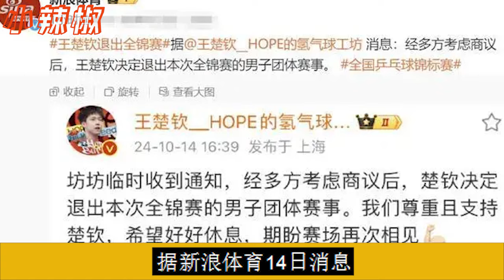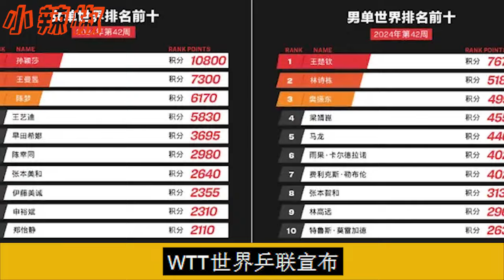好消息！王楚欽、孫穎莎將一起攜手參加12月份成都賽，大頭兩次說出心裏話，太心疼了！田志希直播透露其近況，邱貽可態度引爭議！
好消息！王楚欽、孫穎莎將一起攜手參加12月份成都賽，大頭兩次說出心裏話，太心疼了！田志希直播透露其近況，邱貽可態度引爭議！王楚钦